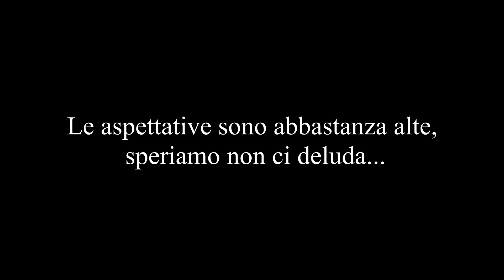Anteprima Hubsan Zino Mini Pro (Real o Fake?) pls like and comment 😉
Primi video trovati online del nuovissimo e attesissimo HUBSAN ZINO MINI PRO.
In attesa di ulteriori video ufficiali e non, test e unboxing, guardiamo insieme queste immagini per capire cosa ci si può aspettare da questo piccolo drone.
Le attese sono abbastanza elevate personalmente, spero venga rispettata la scheda tecnica e che i risultati finali con il drone in mano siano positivi.
Il video ovviamente non è perfetto, ci sono molti artefatti e si intravedono dei piccoli problemi con la stabilizzazione, i colori e l'esposizione... ma solo con questi pochi secondi non possiamo ancora dire granchè.

Nei commenti vari, viene comunicato che a breve ci sarà video unboxing e recensione completa.

Grazie per aver guardato il video, se l'anteprima vi è piaciuta lasciate un like di incoraggiamento e magari iscrivetevi... vorrei provare ad avviare un piccolo canale a tema "Tech" giusto per accompagnare nelle poche ore di tempo disponibili, questa mia lunga passione.